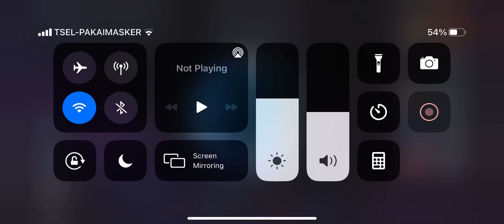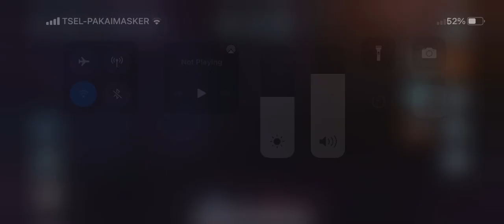If we can’t save earth we must end it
I know we’ve been through a lot but I think it’s time to end